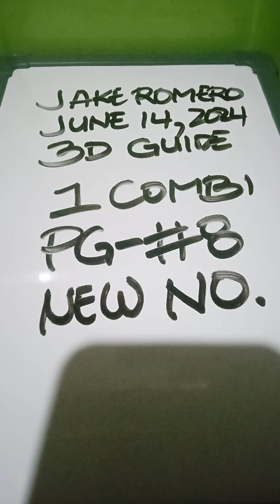SWERTRES HEARING GUIDE NEW NUMBER